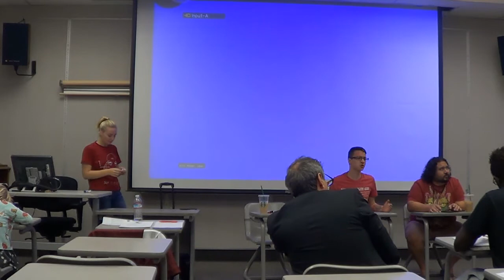Introduction to the 2018-2019 Cyber-security Topic (NFA-LD)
NCFA Debate Camp 2018 "Introduction to the 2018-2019 Cyber-security Topic" with Sue Peterson & panel